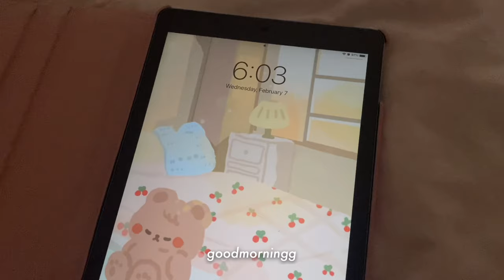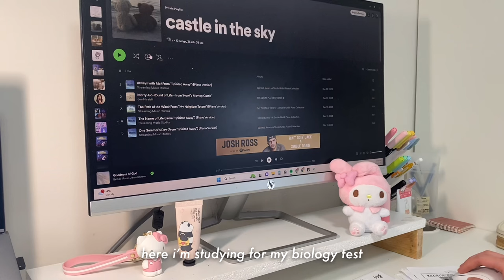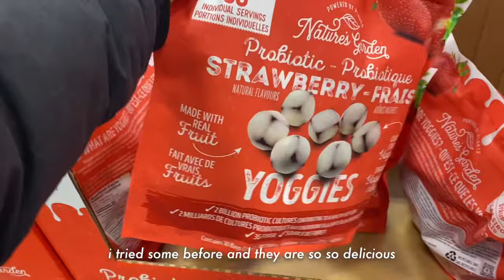daily vlog🧋✩₊˚ 6am mornings, library studying, stationery shopping, bubble tea, skincare, etc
love, celia ♡

🏷️ daily vlog days in my life aesthetic shopping haul sanrio study vlog student life waking up at 5am productivity studying journalling journal with me haul school vlog cozy night routine homebody lewkin haul 6am routine school outfits 2024 goal setting new year planning